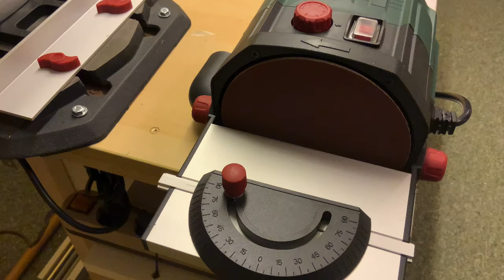Werkstatt II - Was gibt es Neues - plaudern aus dem Keller